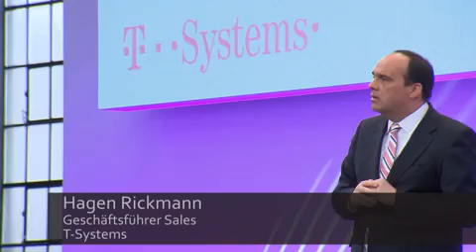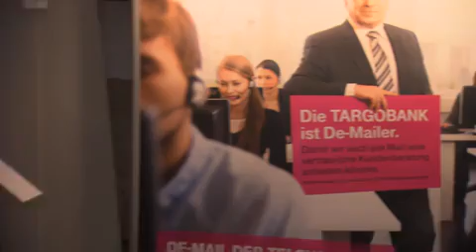Highlights vom T-Systems Symposium 2013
Wie sieht in Zukunft das Zusammenspiel von IT und den Fachbereichen aus? Wie muss sich die IT daf&uuml;r aufstellen und transformieren? Welchen Einfluss haben Startups auf Unternehmen, M&auml;rkte und neue Gesch&auml;ftsmodelle? Diese und andere Fragen diskutierten am 6. November 2013 rund 500 geladene G&auml;ste des T-Systems Symposiums in der Alten Schmiedehalle auf dem Areal B&ouml;hler in D&uuml;sseldorf. Sehen Sie hier die Highlights dieses Events.